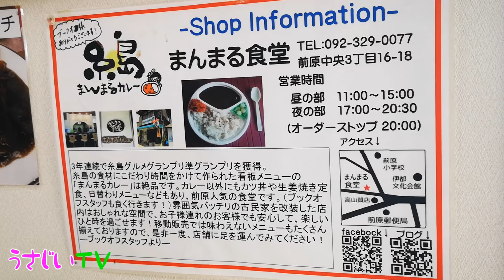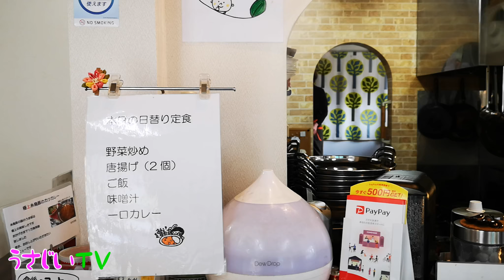糸島おすすめのカレー屋さん まんまる食堂 鶴瓶の家族で乾杯で紹介されました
鶴瓶の家族で乾杯で紹介されたまんまる食堂

福岡のYouTubeクリエーター
宇佐美ダイ

宮崎出身

鴨頭嘉人さんのサロンに参加しています。
いいね！

◎使用機材

●カメラ：
MUSON
OLYMOUS PEN
NIKON
HUAWEI P20 PRO
他

●有線マイク：,MPM1000U

●Nikon ミラーレス一眼カメラ Nikon 1

●Zhiyun Smooth4　（ジンバル）

●3メートル一脚

●コンデンサーマイク ピンマイク

外食撮影の時は必ずどういったことに使うか説明してお店から許可をもらいます。
お客さんが写りこんだ時はモザイクを入れます。
お客さんが写っている時はお客さんからも許可をもらった動画です。